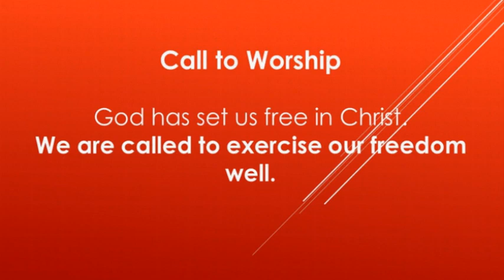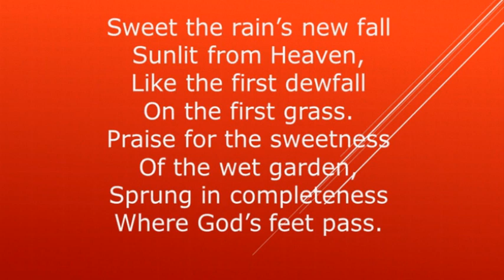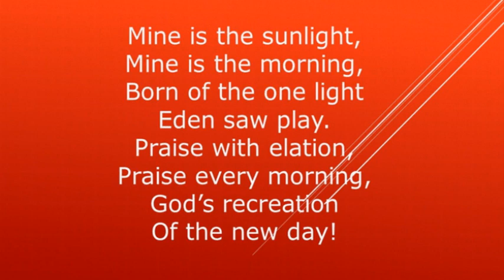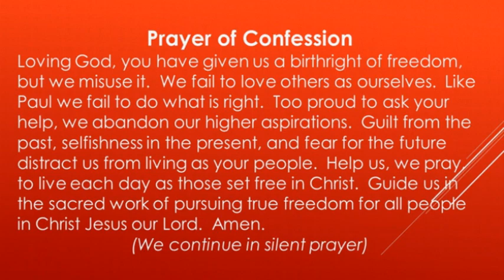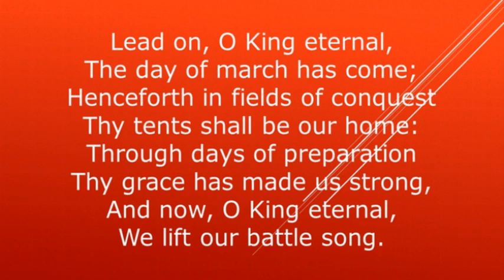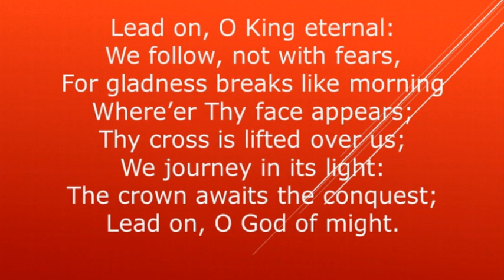Worship Service, July 5th, 2020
Our worship service which celebrates our freedom and God's love.